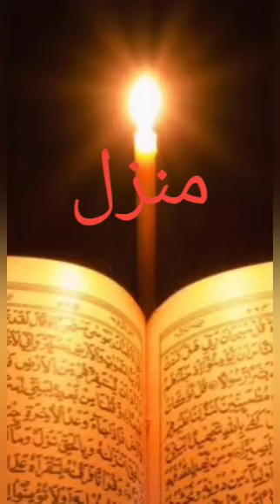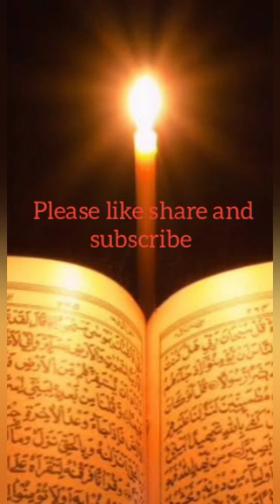manzil dua| protection against black magic and jinn| jadu jinn aur sehr se hifazat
وكا_رنكين
Mishari Rashid Al-Afasy - Imam of Masjid Al-Kabir#Muhammad Siddiq manzil#Sa`ud Ash-Shuraym manzil# Masjid Al-Harram manzil dua Saad Al-Ghamdi manzil dua
# Masjid Al-Harram manzil dua
Qari Sadaqat manzil Dua
Salah al-Budair manzil dua
Saleh Al-Habdan manzil dua
Maher Al Meaqli manzil dua
Noreen Mohammad manzil dua
Yasser Al-dos manzil dua
Abdur-Rahman As-Sudais manzil dua
Abdullah Al-Johany alif laam meem
Abdul Muhsin al-Qasim alif laam meem
Ahmed Ibn Ali Al-Ajmy alif laam meem
Ali Abdurrahman Al-Huthaify alif laam meem
Imam Bandar Baleela alif laam meem
Khalid Al-Mohanna alif laam meem

وكا_رنكين ئاکرئMeine Yeh Dua Suni | Allah Ne## Mujh
#036 Surah Yaseen Full [Surah Yasin...
Surah Muzammil / Al Muzammil wi...
Surah Rahman With Urdu Translatio...
Ya Wadoodo ka Wazifa for Love | Y...
Quran-Para 26/30-Urdu Translation
Surah Yaseen | Yasin | Episode 221...
Saif-ul-Malook Chapter 1: Recited b...
Dua Barkat ki
The Most Popular Of Manzil | Manz...